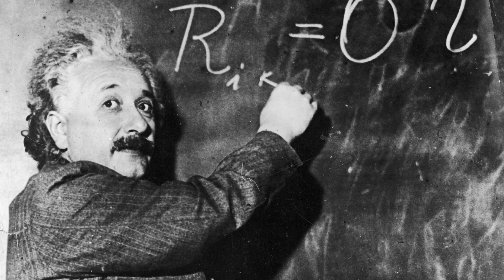Are We Living in a Black Hole? | Was the Big Bang wrong? | universe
Are We Living in a Black Hole?
Was the Big Bang wrong?
black hole
universe
black hole explained
black hole documentary
universe explained
universe documentary
black holes
inside black hole
what's inside black hole
in this video we have discussed about big bang and about black holes how they formed and how the universe become existed we discussed about massive black holes planets formation stars formation exoplanets dark matter black holes and event horizon we also discussed about Einstein's theories and theory of relativity and many astronomical events you will learn many things in this journey of a black hole.